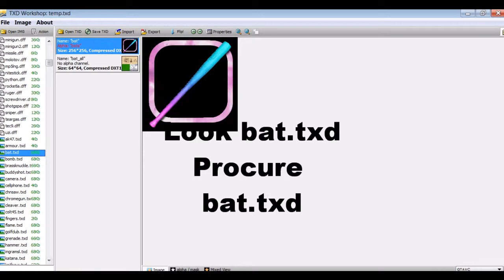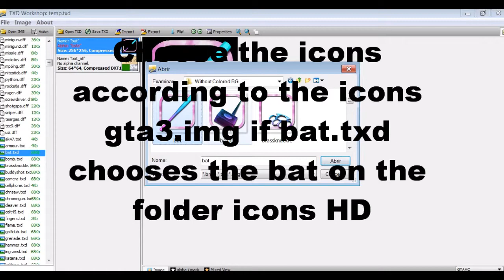How to install Weapon Icons GTA VC / Como Instalar ícones armas GTA VC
this program you use to opens the GTA3.img

COMO INSTALAR ICONE DE ARMAS NO GTA VC
COMO USAR O GGMM GTA VC
COMO INSTALAR ICONES GTA VC
COMO USAR O GGMM PARA INSTALAR ICONES
COMO USAR O GGMM NO GTA VC
INSTALLING WEAPONS ICON IN GTA VC
USING GGMM GTA VC
INSTALLING ICONS GTA VC
USING GGMM TO INSTALL ICONS
USING THE GGMM GTA VC